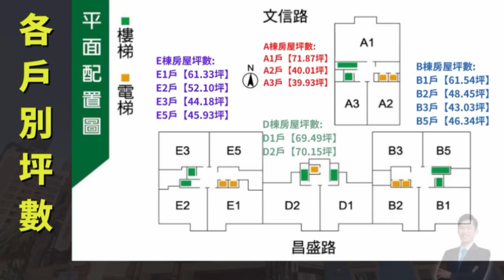【高雄買房｜R14漢神巨蛋】賀成交🎉｜巨蛋核心城達人 ｜GIGA巨蛋核心城｜城揚建設｜高樓漂亮三房車位｜近瑞豐夜市｜農16森林公園｜鼓山區｜好室賴瑞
嗨，我是高雄房仲-台慶小吳；這間漂亮的好房社區是【GIGA巨蛋核心城】位在R14巨蛋捷運站周邊。
如果你有興趣或是想了解更多好房資訊請立即加我的LINE
我將提供您更多的好房資訊以及定期發送房地產相關新聞陪伴您闖蕩房地產的買賣戰場。

影片段落
00:00 房屋簡易介紹
00:37 社區外觀及戶型介紹
00:56 房屋現況以及開箱
02:58 案件詳細資訊及看屋方式
03:12 影片結束

【R14巨蛋捷運站-屋況超好三房車位採光一級棒】
👍專約，買房找我就對了👍
1.R14巨蛋捷運站走路就到
2.下樓即有超商、咖啡廳、全聯、家樂福；走路到瑞豐夜市超方便。
3.走路5分鐘到農16森林公園，休閒散步好去處。
4.蛋黃中的蛋黃，地段保值標配三房附車位。
5.屋況維持良好，一卡皮箱就可以入住。
6.現況為2房間1書房，書房可以改回臥房。
7.高樓邊間且雙衛浴皆開窗，採光通風沒話說。
8.社區管理嚴謹，公設實用:花園,健身房,宴會廳,圖書室,交誼廳、B1垃圾集中處。

賞屋專線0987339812(台慶小吳)